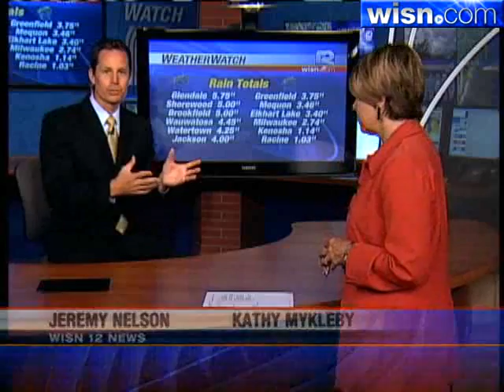Strong Storms, Heavy Rainfall Pound Milwaukee Late Wednesday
Wednesday night rainfall produce some hefty totals for the Milwaukee area.